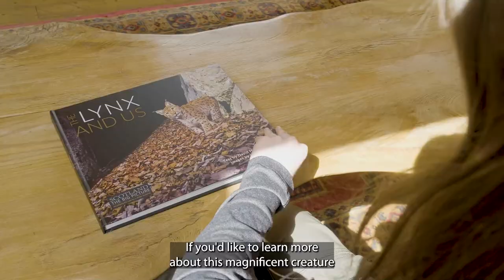Lynx to Scotland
Scotland is one of just a handful of European countries with no large predators.

Lynx to Scotland is a partnership project aiming to return the Eurasian lynx to the forests of the Scottish Highlands.

Over the next few months, we hope to better inform people about what it would be like to live alongside this enigmatic hunter.

If you'd like to learn more, visit our